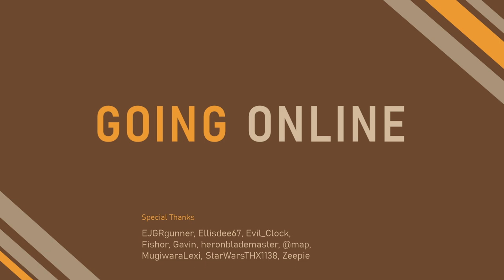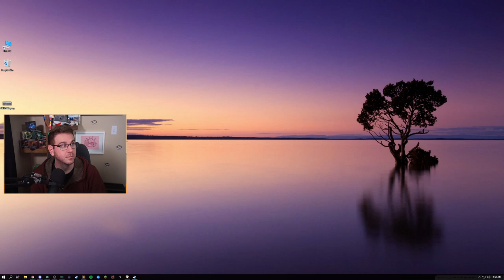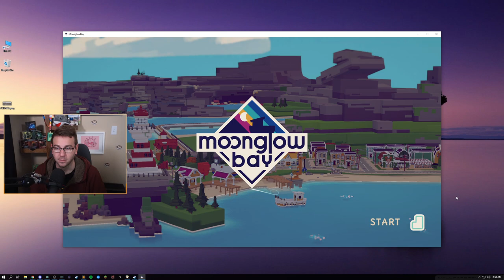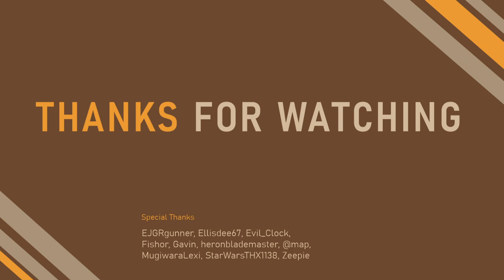Checking Out The New Fishing Game, Eh?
Moonglow Bay

Today we cast our line and try out this new fishing game set in the 1980s along the coastline of Eastern Canada.

Broadcast: October 27, 2021

0:00 Stream Start
3:35 Booth
7:02 Game Settings
9:22 Game Start
10:20 Tutorial
15:42 Greatest Moment
16:36 Tutorial
18:05 Okay Thanks
18:46 Game Resumes
29:15 Help I Got Owned
29:33 Game Resumes
42:02 Camera Controls
42:40 Game Resumes
48:39 Fish
49:27 Game Resumes
1:00:25 Sleep Is Important
1:00:39 Game Resumes
1:04:13 Big Fish
1:04:35 Game Resumes
1:21:22 Holy Moly Mayor
1:21:49 Game Resumes
1:25:08 You Must Be So Happy
1:25:21 Game Resumes
1:29:37 Fish n Chip vs Fish Cakes
1:30:02 Game Resumes
1:35:48 No Eels
1:36:31 Game Resumes
1:41:51 Let's Get A Boat
1:44:31 Are You Ready For This
1:45:42 No Eels In The Boat
1:45:52 Boating
1:50:34 It's Happening
1:50:53 Boating
1:51:41 No Eel
1:52:13 Boating
1:53:20 Big Opinions On Fish
1:55:03 Game Resumes
1:56:17 Help We Live Here Now
1:56:50 Game Resumes
2:07:34 Oh No
2:07:59 Game Resumes
2:14:14 Boat Time
2:22:16 Finally!
2:23:05 Boat Time
2:27:06 Uhhh, What?
2:27:22 Boat Time
2:28:29 Spooked
2:29:35 No Eels Allowed
2:29:55 Game Resumes
2:35:39 Oh, That's Probably Fine
2:36:19 Game Resumes
2:38:31 Serge Talks About Whole Fish
2:40:16 Game Resumes
2:50:11 Boat Time
2:55:03 No Eels
2:55:51 Boat Time
2:57:26 New Friend
2:58:01 Boat Time
3:01:54 That's A Big Fish
3:02:21 Boat Time
3:07:17 Game Resumes
3:08:15 So Many New Fish
3:09:14 Game Resumes
3:10:33 Wrap Up